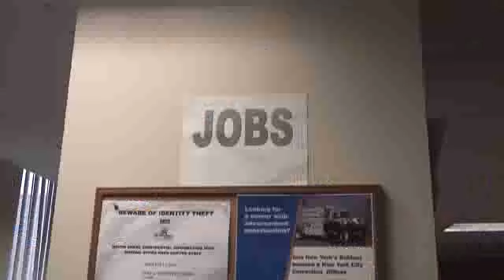I've been out of work since...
People at the N.Y. State Department of Labor office in Harlem share their unemployment situations, job search processes and worries.